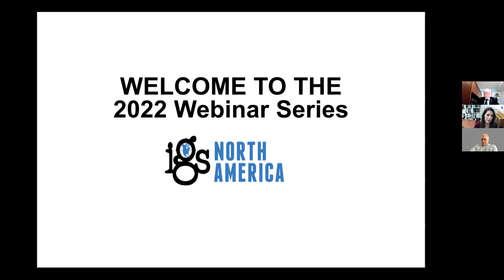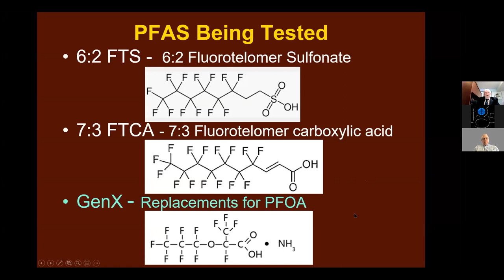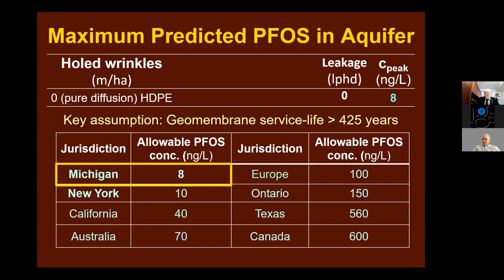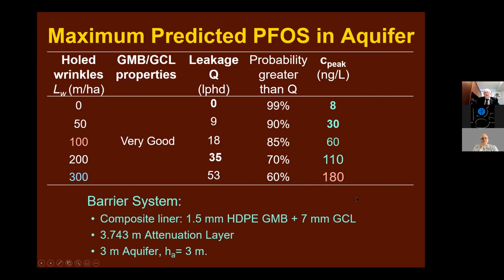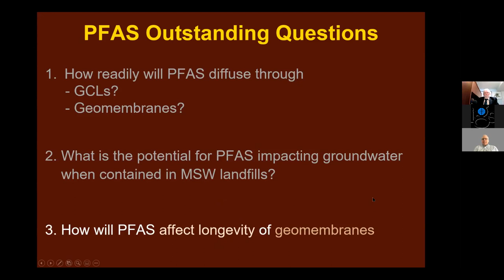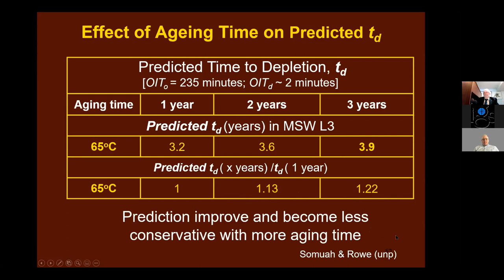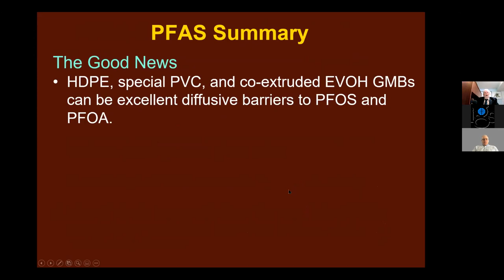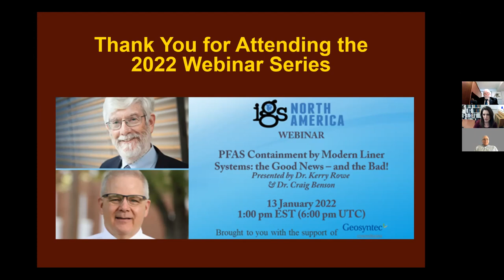PFAS Containment by Modern Liner Systems: the Good News – and the Bad!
Professors Kerry Rowe (Queen’s University, Canada) and Craig Benson (University of Virginia) lead a live, online discussion on the threat of PFAS and how to contain them. What are these molecules? Where do they come from? Why are they such a big deal now?

Benson and Rowe’s conversation, organized by IGS North America, illuminates the role of geosynthetics in this challenging and ever-more-important area of engineering.

KEY PFAS QUESTIONS

How readily will PFAS diffuse through GCLs?
How readily will PFAS diffuse through geomembranes?
What is the potential for PFAS impacting groundwater when contained in MSW landfills?
How will PFAS affect longevity of geomembranes?

The Mission of IGS North America is to provide leadership in advancing geosynthetics education and research to attain their appropriate and widespread use as engineering materials as the Chapter of the International Geosynthetic Society (IGS) for the United States of America and Canada.